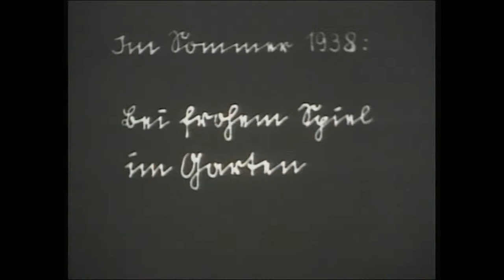Les enfants des Nazis, 1938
"Summer 1938 - Happy Playing in the Garden" is the title of this film. In Germany children present swastika flags for dad's camera, mom comments on this footage, in German with French voice-over. Excerpt from part 1 of our TV series "An Unknown War" / "La Guerre Inconnue" in the French version.